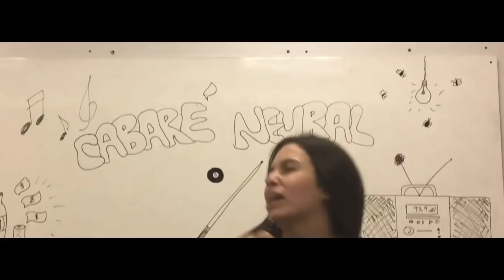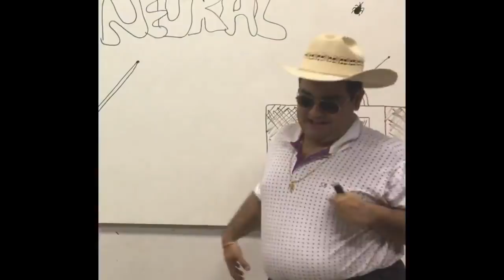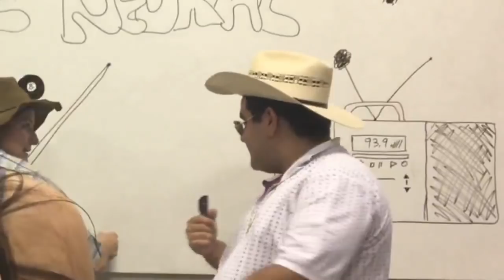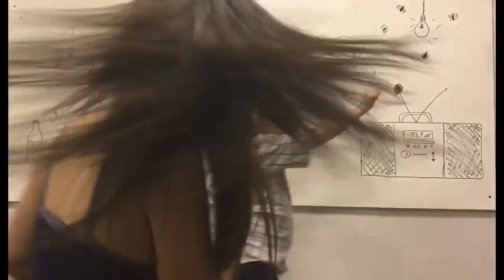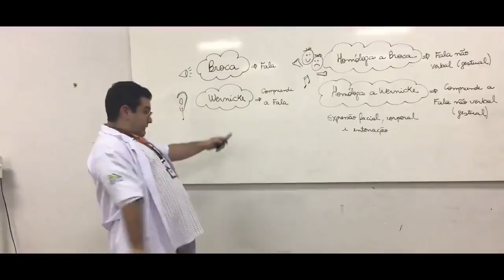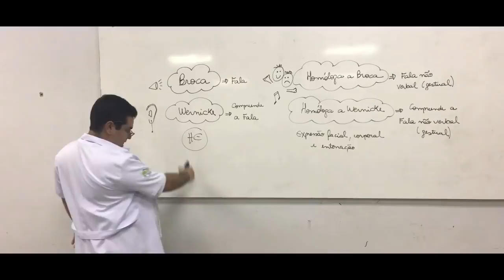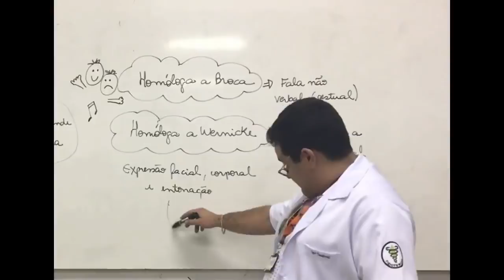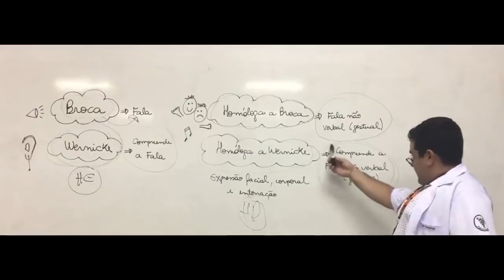Neurossomos #2 Afasia - Cabaré neural e Neuroclip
Hoje é dia de dar risadas e aprender sobre área de broca e de wernick!